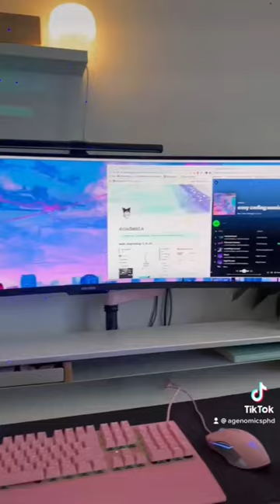upgrading my cosy wfh set up! ☁️✨ new desk shelf + desk pad from grovemade 💗